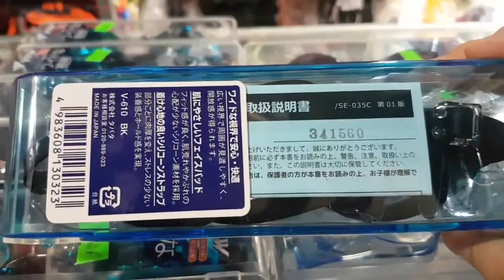280k 1cái 👉 kính bơi view v610 👉chính hãng japan👉 kính bơi loại tốt, kính bơi view, kính